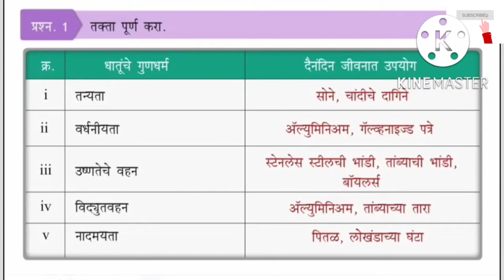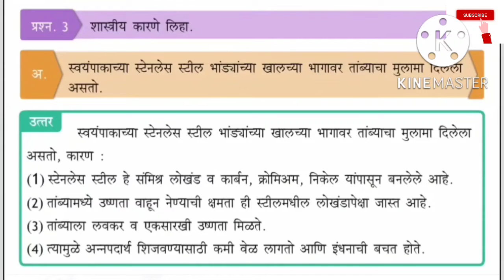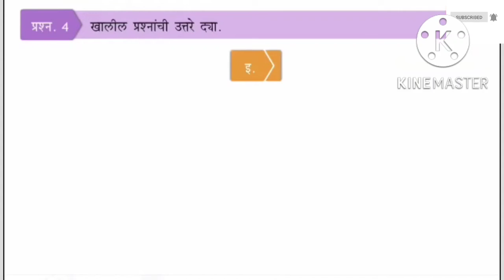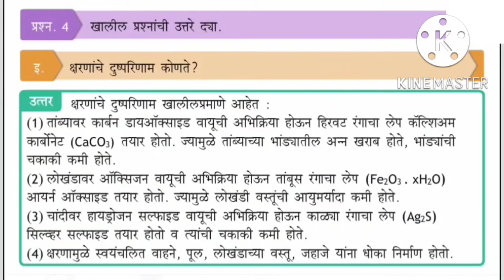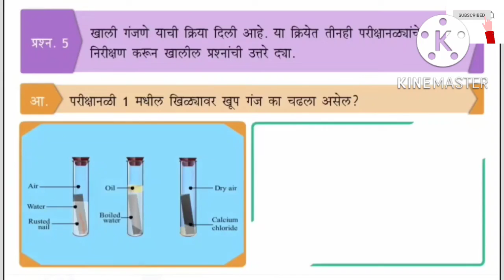धातू अधातू स्वाध्याय आठवी विज्ञान